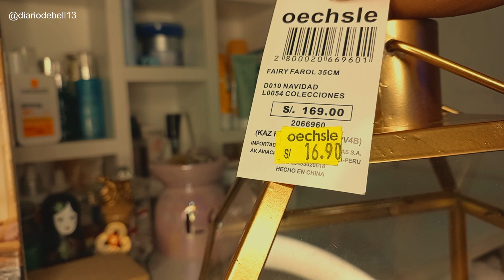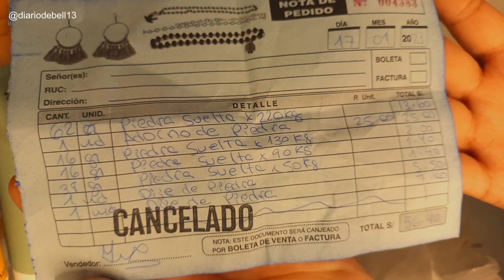🤩Haul cuarzos, inciensos, amuletos y mas, organizando mi espacio 🔮haul cuarzos |bell vlogs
Hola, espero se encuentren bien, hoy les traigo un video muy diferente a todo lo que han ido viendo en este ultimo año ☺️. Se trata de algo que siempre me ha llamado la atención y es todo sobre cuarzos, piedras, energía, universo... me encanta 💜 . Les iré contando donde compre las cosas y mientras las voy acomodando en mi pequeño espacio destinado a mis piedras ☺️.

xoxo